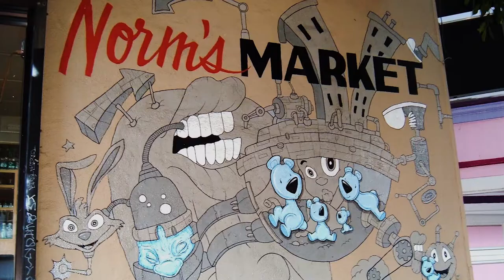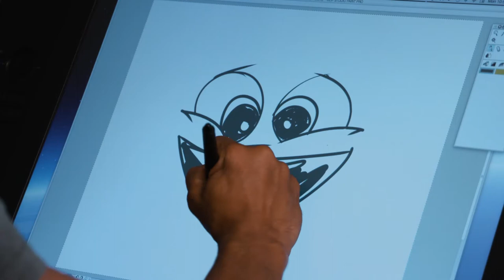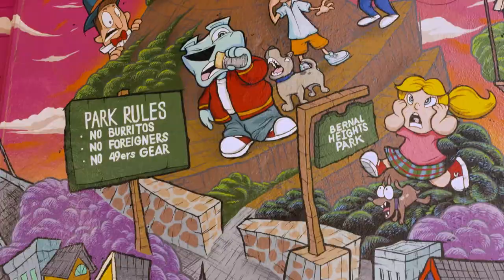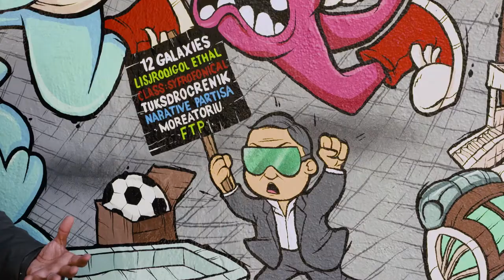A short video about my murals